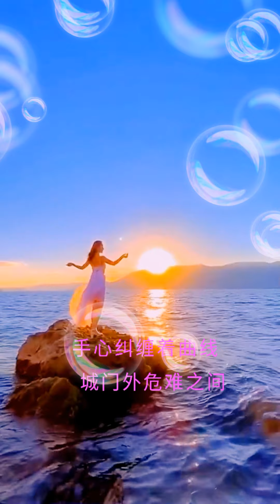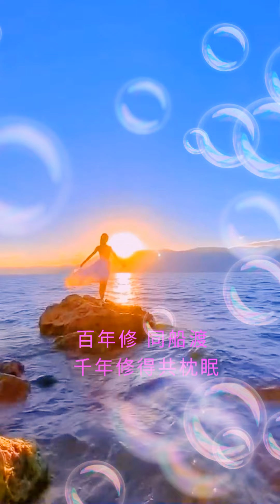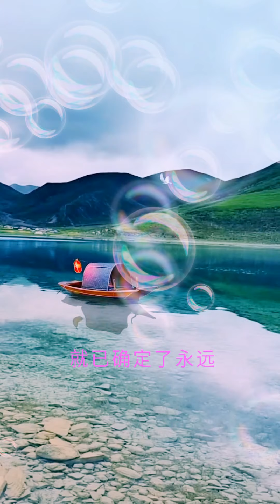醉千年-李袁杰-歌词~DJ版 歌美甜醉人心，千万别错过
视频里精美画面，优美旋律，动听音乐。大家如果觉得好听记得多听在此也感谢所有点阅的朋友

强力推荐歌曲，醉千年，优美画面
落花雨洒满天
红尘滚滚如云烟
前世债遇今生缘
手心纠缠着曲线
城门外危难之间
英雄一怒为红颜
当我看清你的脸
惹人心醉了千年
就只看了你一眼
就已确定了永远
那时候 车马慢